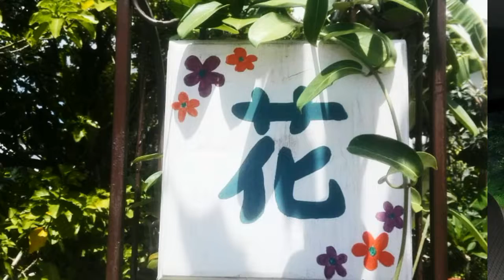2022年8月12(金)毎日は『小さな発見』『小さな喜び』の積み重ねです。 その四四四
行動する、感動する。
日々のちょっとした積み重ねのおかげで、YouTubeを続けて来られました!

⚪2022年8月25(木)『大交流会～ギター、三線、歌うたい～』@LivehouseZIGZAG

料金:￥2000(1ドリンク別)　OPEN 19:30/START 20:00
出演:山田ばさら/與那嶺眞裕

沖縄市胡屋1-8-36島袋ビル2F

東京での大学時代に音楽活動を始める。
日本全国、年間100箇所近くライブを展開。
2020年、初のフルアルバム「さらばんじ」発売。